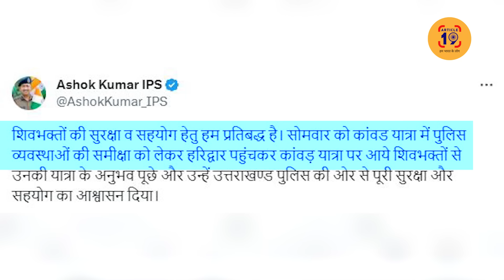धर्म के नाम पर कलंक हैं ये, इनसे इंसानियत को ख़तरा है । Navin Kumar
अपने आपको शिवभक्त कहते हुए इन्हें शर्म आनी चाहिए। शंकर तो सांप-छछूंदर तक को अपना मानते थे। ये मुसलमान की जान ले लेने पर उतर आते हैं। कांवड़ियों का कोहराम देख दिल दहल जाता है।

फेसबुक @article19india,
ट्विटर @Article19_India